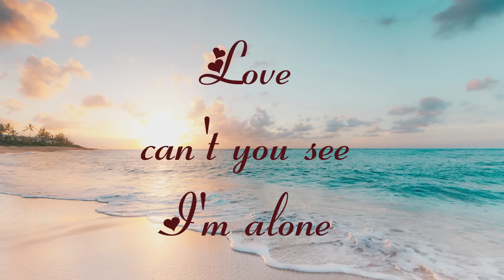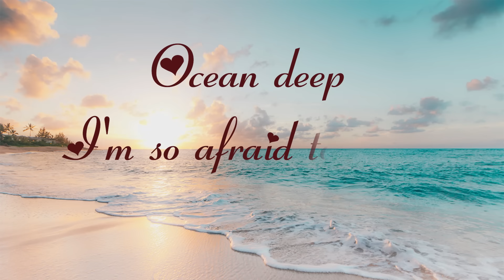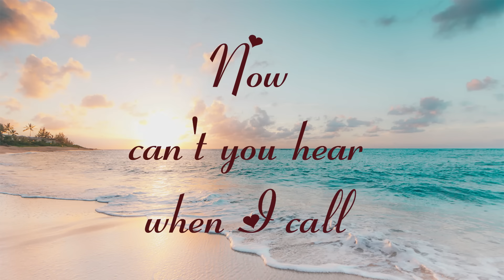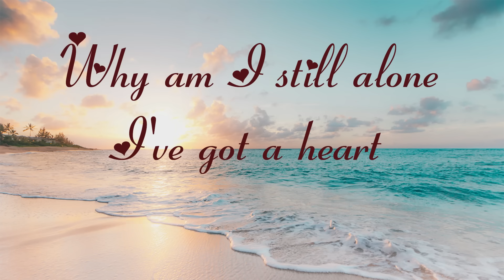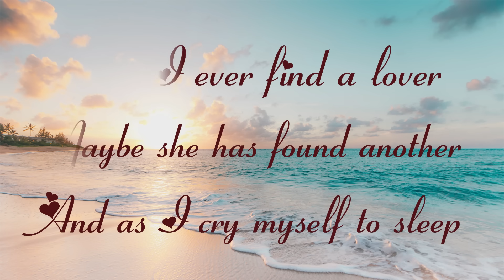Ocean Deep (Lyrics) By: Cliff Richard